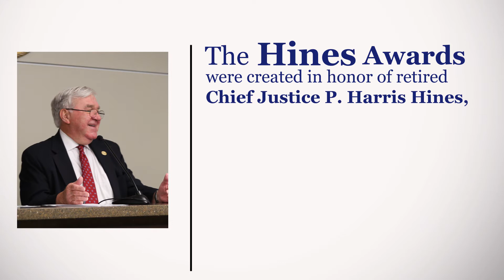2020 Hines Award Winner Special Assistant Attorney General of Forsyth County, Afiya F. Hinkson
J4C proudly announces that Special Assistant Attorney General of Forsyth County, Afiya F. Hinkson is the Hines Award winner of 2020.  Afiya was nominated by multiple people in her community for her dedication to improving justice and for her deep dedication to children and families.  We animated one tiny part of our interview with her where we asked her to tell us an impactful story and she ended up telling us about a case she worked on for a long time where the young parents ultimately relinquished their child for adoption with contact--it was a story of love.